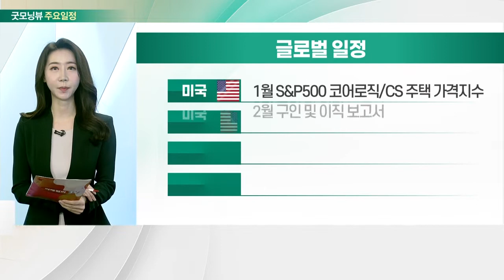마이크론 실적 발표·컨퍼런스콜 진행… 내용 주목_오늘장 글로벌 일정 (20220329)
미국 : 마이크론테크놀로지 실적 발표
미국 : 존 윌리엄스 뉴욕 연은 총재 연설
미국 : 패트릭 하커 필라델피아 연은 총재 연설
미국 : 1월 주택가격지수

미국 : 1월 S&P 500 코어로직/CS 주택 가격지수
미국 : 2월 구인 및 이직 보고서
미국 : 3월 소비자 신뢰지수
영국 : 영란은행 1분기 보고서

한국 : 3월 소비자동향조사
한국 : 슈퍼 주총데이
한국 : 카카오게임즈, 오딘 대만 출시
한국 : 기업 심사위, 오스템임플란트 거래 재개 여부 결정